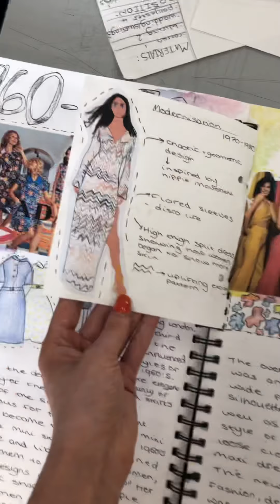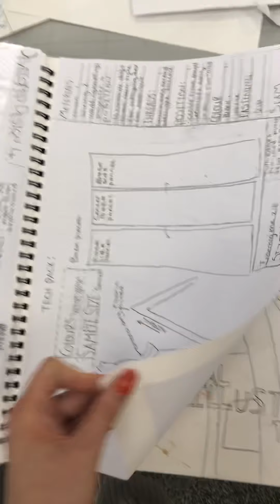25 November 2021